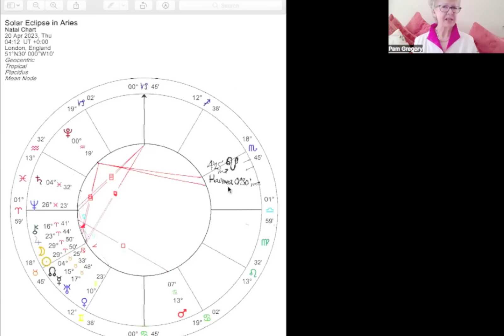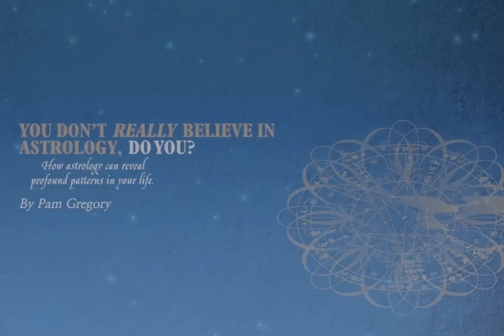Solar Eclipse in Aries 19 20th April 2023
Pam talks about the second half of April and the Solar Eclipse in Aries on the 19-20th. What does this mean for you? You can download a free birthchart from my then purchase this two-part tutorial video series that explains how to find these points in your chart and what it means for you